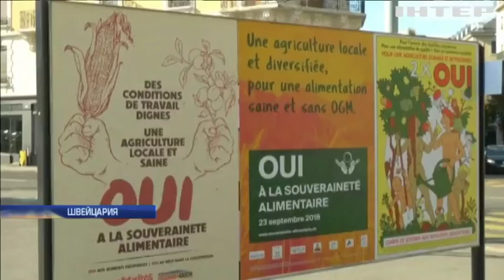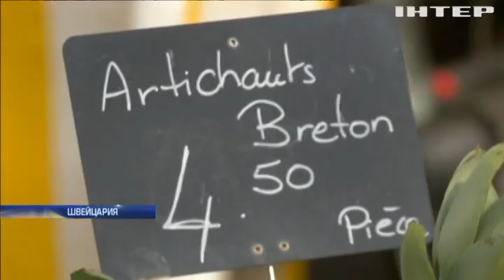Продуктовая революция: какую еду предпочитают жители ЕС